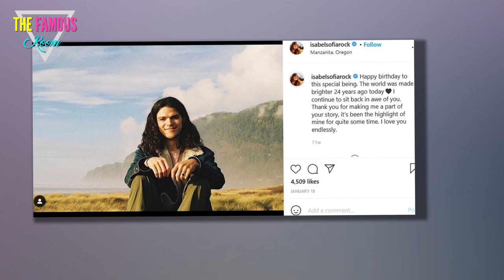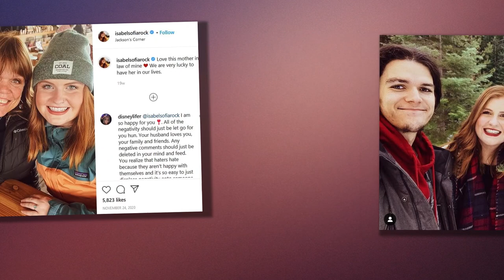Matt Roloff Visited Jacob Roloff’s New Home for the First Time - little people big world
Little People, Big World features Amy and Matt Roloff as well as their son, Zach Roloff. Jeremy, Molly, and Jacob Roloff also were once regulars on the program, but they all decided to take a step back. And Jacob and Matt appeared to have a serious falling out.

Now, Matt recently posted about visiting Jacob for the holidays despite the tension of the past. And it seems it was the first time Matt saw Jacob’s home.

‘Little People, Big World’ stars Matt and Jacob Roloff had a difficult past

Jacob Roloff was always known as the black sheep of the Roloff family. He’s the youngest of Matt and Amy’s kids, and he starred in Little People, Big World during his childhood. So, when did Jacob Roloff leave the show? He decided to call it quits on reality TV back in 2016, and he announced it via Instagram.

“For me, noticing how the agenda of the crew doesn’t work well with the health & happiness of our family is what made me decide quite a while ago that I would not be a part of it as soon as I was able,” he wrote.

As for Matt and Jacob, their relationship was reportedly rocky due to Matt and Amy’s divorce. “I think when his parents divorced he put a lot of the blame on his dad,” an insider told Radar Online. “His mom was hurting for a long time, and he believes Matt was the sole cause of that — like his dad is the one that blew up the whole family.”

Matt Roloff posted about visiting Jacob Roloff and seeing his house

Despite reports of the past, Matt and Jacob Roloff seem to be on good terms now. The Little People, Big World star has seen Jacob multiple times, and he’s posted about their visits before on Instagram.

At the beginning of April 2021, Matt posted a photo showing himself, Caryn Chandler, Jacob, and Jacob’s wife, Isabel Rock, together outside. “A very happy Easter weekend … first drove to Bend, Oregon, for dinner with Jacob and Izzy,” Matt captioned his photo. And he went on to explain what it was like visiting Jacob and Izzy’s new place.

” … The next morning we met up with Jacob and Izzy again for breakfast and more conversation … then they showed us around town including their wonderful home with walls laced with books and handmade art Izzy makes and musical instruments were everywhere — truly the cozy home of warm interesting people that they are,” Matt continued.

“So great to have you!” Isabel commented.

What’s Jacob Roloff doing now?

RELATED: Is ‘Little People, Big World’ Canceled After Jacob Roloff Abuse Scandal?

So, what is Jacob Roloff up to in his post-Little People, Big World life? It seems he and Isabel are now finding a permanent stay in Bend, though prior to that, they appeared to be roaming in their Volkswagen bus. We’re not sure exactly what they’ll get up to in the future, but reality TV certainly isn’t in the picture. The duo noted they’re not interested in ever returning to that world.

In December 2020, Jacob also spoke out about the abuse he endured as a child on the show. He explained he was groomed and molested by an executive field producer of Little People, Big World. He received an outpouring of support from family and fans.

As for Little People, Big World, the show will continue. Amy and Matt both made it known they’re currently filming for a new season, and Zach will take part in the new season as well.